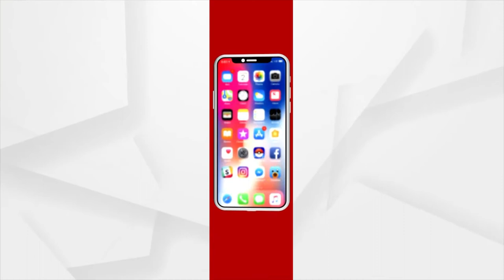September 11 is the mass festival in western Odisha, Nuakhai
ଆଏବାର ସେପ୍ଟେମ୍ବର ୧୧ନେ ପଶ୍ଚିମ ଓଡ଼ିଶାର ଗଣପର୍ବ ନୂଆଖାଇ । ଇଥିରଲାଗି ଗଲା ମଙ୍ଗଳବାର ଶୁଭ ଲଗ୍ନ ନିର୍ଘଣ୍ଟ କରାଯାଇଛେ। ବ୍ରହ୍ମପୁରା ମନ୍ଦିରନେ ପଣ୍ଡିତ ମହାସଭା ଦ୍ବାରା ଇ ବଛର୍ ଲାଗି ଲଗ୍ନ ନିର୍ଦ୍ଧାରିତ ହେଇଛେ । ସକାଳ ୧୦ଟା ୧୫ରୁ ୧୦ଟା ୨୫ ମଧ୍ୟରେ ମା’ ସମଲେଇଙ୍କ ନିକଟରେ ନବାନ୍ନ ଲାଗବା I